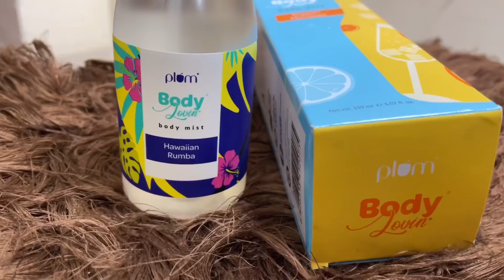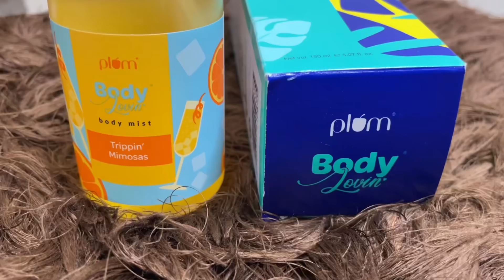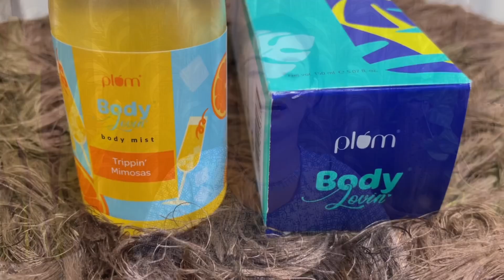Festive Wear Flipkart KurtaSet Haul👗Summer Special Outfits👗Body Mist/Perfume/Anarkali Kurta Review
Perfume/Body Mist Link

Black Footwear Code : 21309342